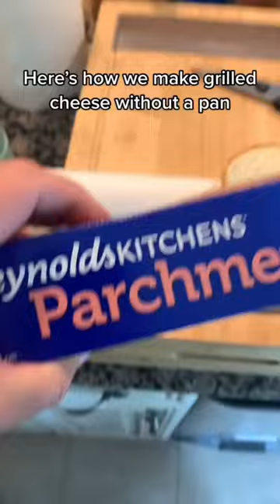Toaster? No Way! Epic Cooking Hack!